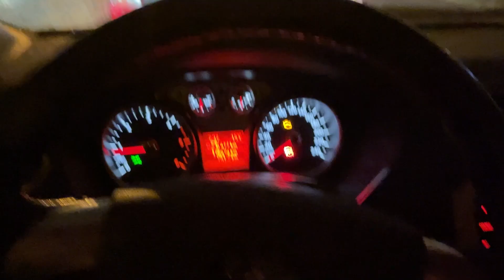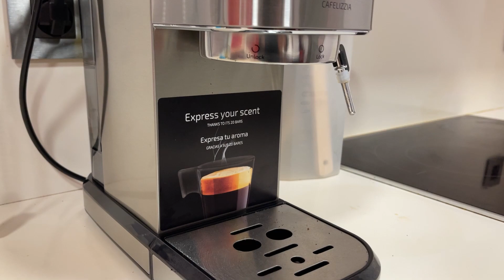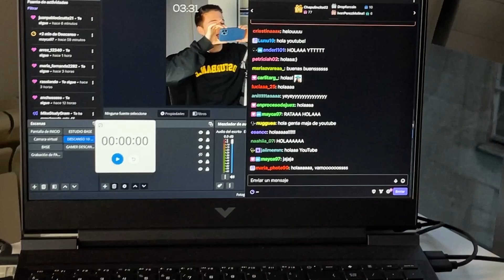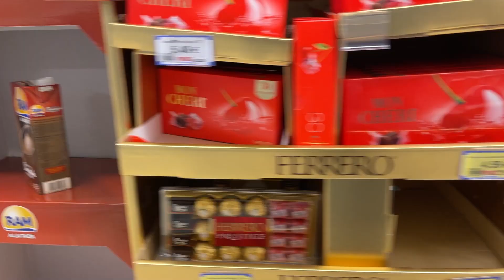Navidades en 6º de Medicina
Es importante decir que con este video no pretendo agobiar o cabrear a nadie. Yo llevo esta rutina porque me hace feliz, me llena y me hace levantarme contento todos los días. Por supuesto, como digo en el video estoy disfrutando de mis vacaciones haciendo más cosas y cada uno debe gestionárselas como quieras. Espero que os guste :))

Toda la música usada en este vídeo es de un amigo y creador de contenido que se dedica a crear Beats de libre uso, os dejo el enlace a su canal donde tenéis mil temas para descargar!!!

Si te ha gustado el trabajo que hay detrás de este video por favor deja un like y comenta!!

Me llamo Dani y soy estudiante de 5º año de medicina. Este canal esta dedicado a mi día a día, medicina, deporte y todo lo que crea entretenido para compartir con vosotros.